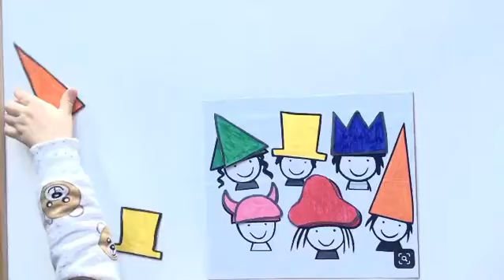Renkli Şapka Eşleştirme Etkinliği 🎩